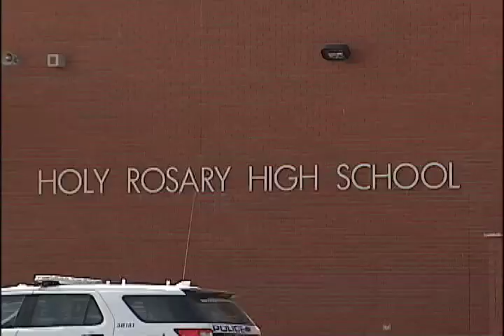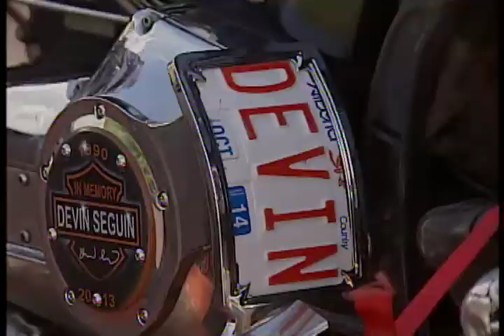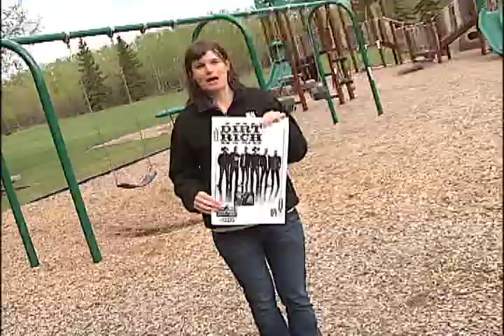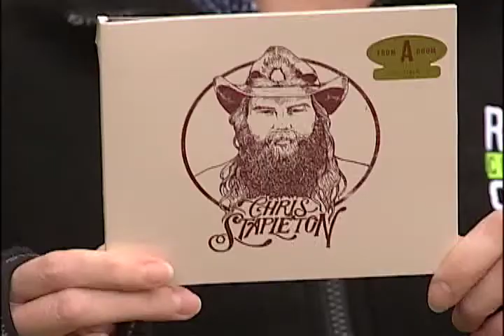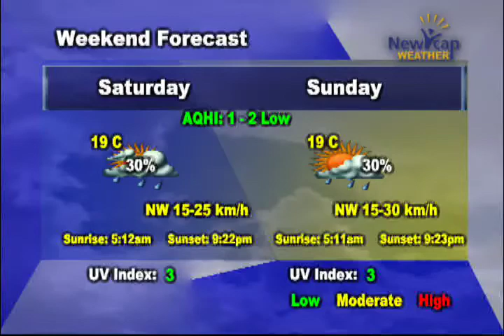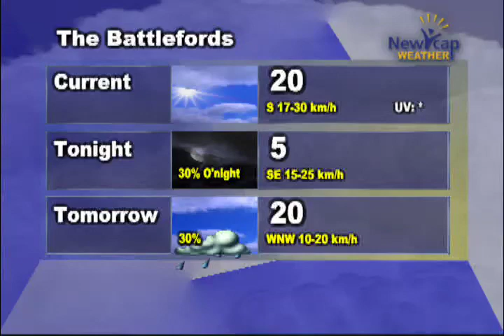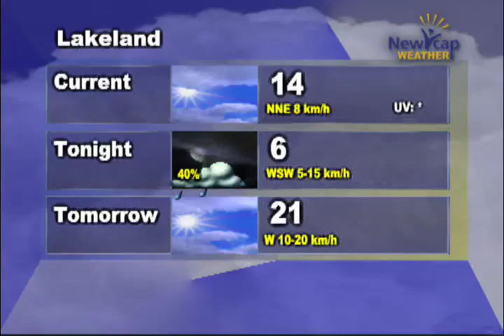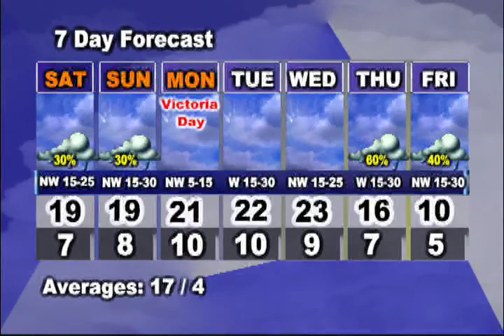NEWCAP NEWS MAY 19, 2017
Today's news stories from Lloydminster and surrounding area including:

Two schools were forced to shut down today because of a threat concerning the safety of staff and students.

The long weekend is here; many people dubbing it the kick-off to summer. Sandy Beach is preparing for a busy weekend as well.

Exercise Maple Resolve is underway at CFB Wainwright. It's the Canadian Military's largest annual training event. We'll have a preview, ahead of the in-depth look next week.

Barons spring football camp is underway and there's one player in particular that stood out.